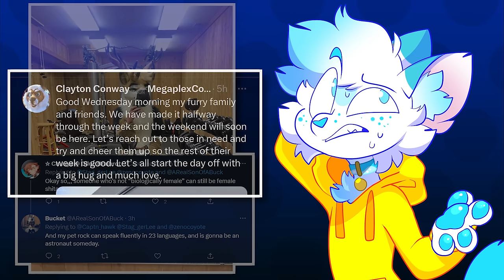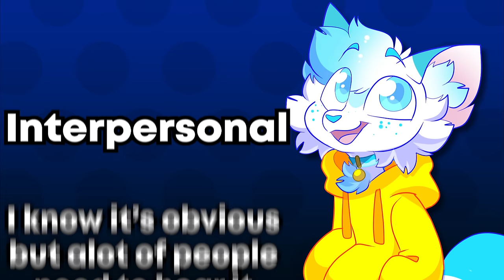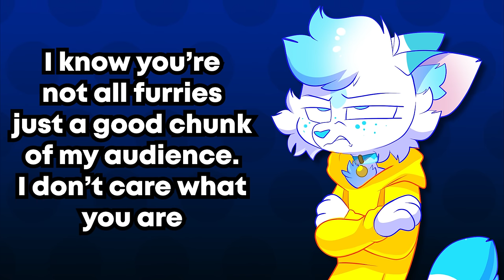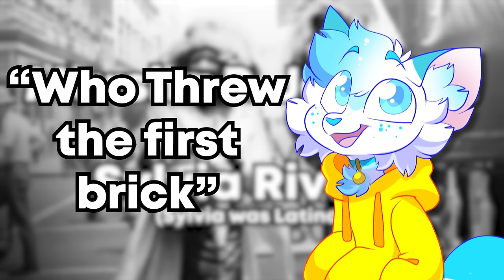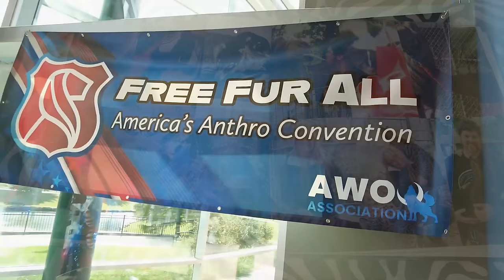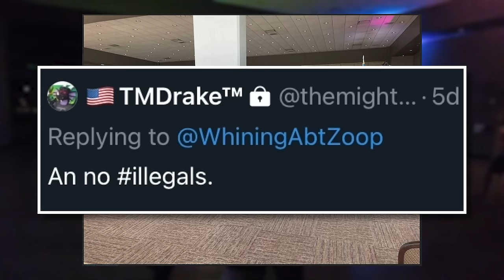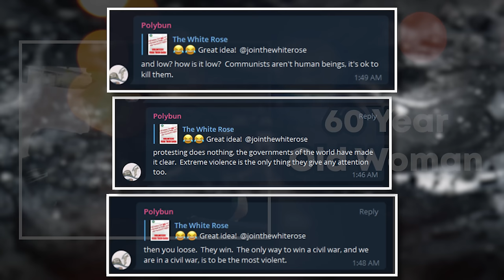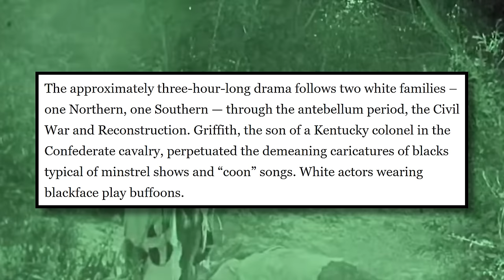Racism In the Furry Fandom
The Race Forward Model (as categorized by Boston University) Identifies racism under 4 levels. These levels include
Internalized Racism
Interpersonal Racism
Institutional Racism
Systematic Racism
Whilst typically seen as a complete left-wing mass of people the furry fandom has some people or contingents who share more bigoted ideals.
In this video I wanted to take a more fun approach by going over these 4 main forms of Racism as how they are seen within the fandom.

Chapters:
What Is Inter-minority Bigotry?: 0:00
4 levels of Racism: 1:49
Example of Structural Racism: 4:55
Example of Institutional Racism: 10:40
Example of Interpersonal Racism: 14:48
Example of Internalized Racism: 17:38
Outro: 19:57